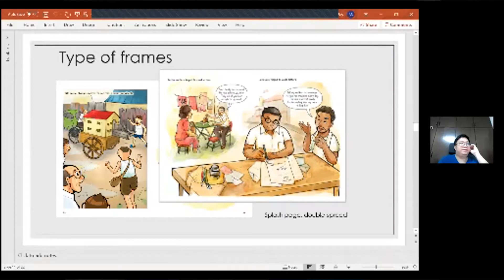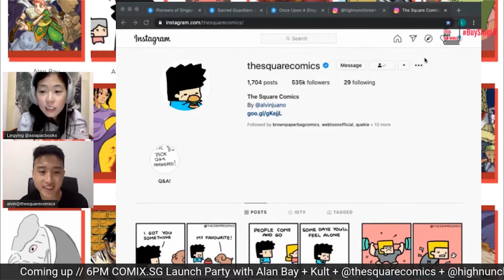SingLit Comics Den Highlights - Zoom Workshop Creator Artist Live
A recap of our first-time digital event, SingLit Comics Den held in May 2020. 'Twas a delightful weekend of comics, drawing, and books!

A big thank you to the friends and guests who joined us over the weekend:

Alan Bay - Smallguydoodle
Vann Law - Quartersugarplease
Evangeline Neo - Evacomics
Zaki Ragman
tokuAsia Pictures
Sacred Guardian Singa: A Singapore Superhero Project
Singapore Comic Con - SGCC
kult
The Square Comics
Highnunchicken
Creators of Comix.sg

Organised as part of Buy SingLit

Supported by National Arts Council Singapore